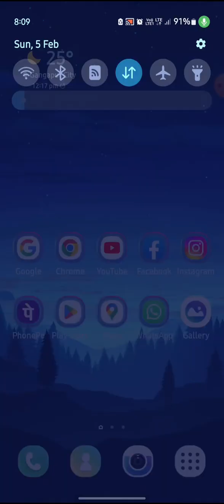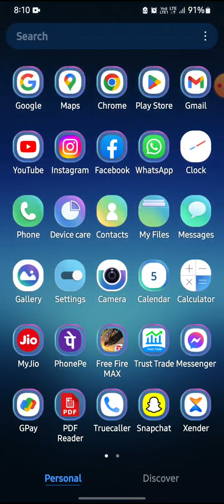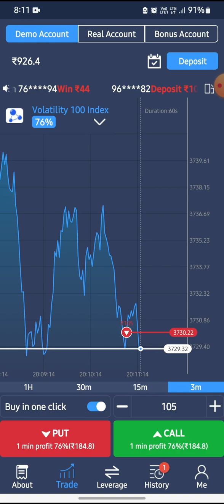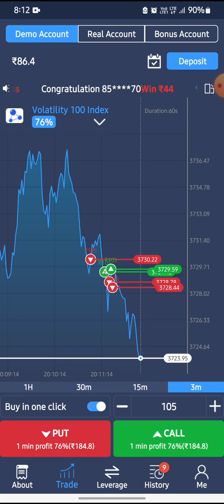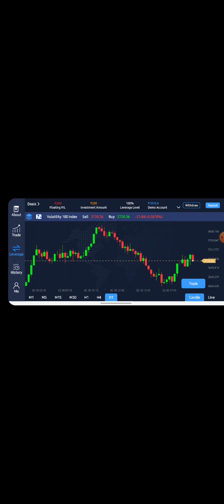how earn money in trust trade app/how earn money at home